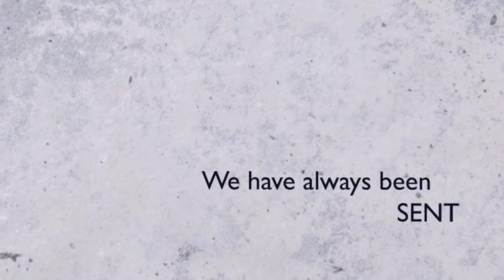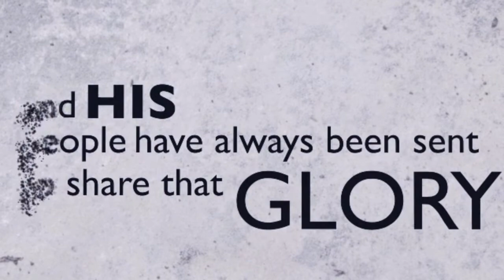Missions Convention 2013